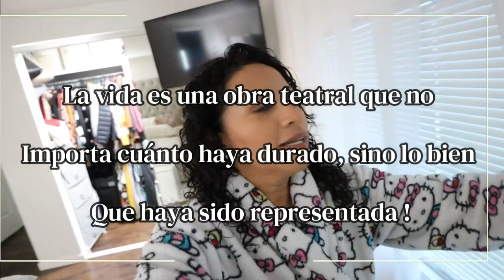DECORE MI CASA PARA SAN VALENTIN | ESTA CASA ESTA LLENA DE RECUERDOS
Hola mis amores buenos días ☀️❤️  Espero les guste  este video y si es así te invito que me regales un me gusta y si puedes compartir el video te lo agradezco ❤️

Productos mencionados en este Video:
Refractarios de Vidrio para la comida
Tetera que tengo en la cocina
Rosas Rojas que tengo en mi cocina
Calentador de cera
Aromatisantes de cera
Silla para escritorio
CC cream para el rostro
Ensaladera Grande
Ensaladera pequeña
Enlace del Encendedor
Enlace del trapeador
Enlace del protector para la computadora
Enlace de los esmaltes
Enlace de la aspiradora robotica
Enlace de la Chimenea